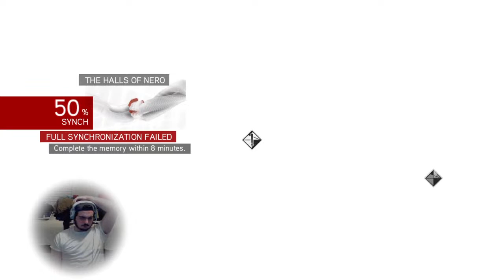Assassins Creed Brotherhood Part 2